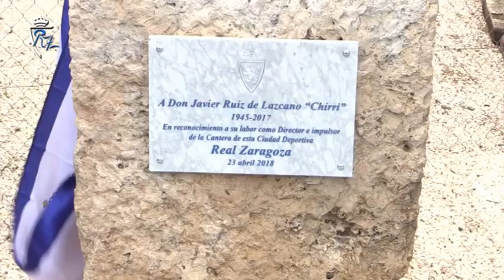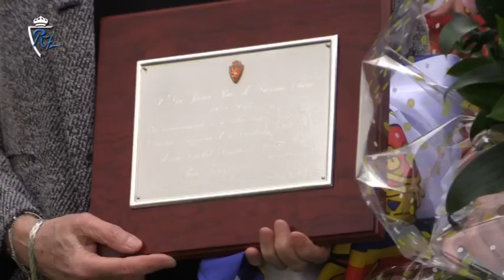Actos de homenaje a Javier Ruiz de Lazcano 'Chirri' | 23/4/2018